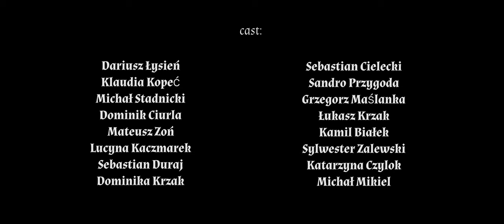MOTHYFALL - One Glance (Official Video)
Directed by Kamil Sordyl & Alex Ochman
Edited by Patryk Kogut & Alex Ochman
Filmed by Damian Gradek
Screenplay by Kamil Sordyl
Video produced by Alex Ochman

Music written by Przemysław Semla - Kamil Sordyl - Konrad Mikuszewski - Krzysztof Talik
Lyrics written by Przemysław Semla

Music realised in "FEELNGOODSTUDIO"
Produced by Remigiusz Hadka - Kamil Sordyl - Przemysław Semla - Konrad Mikuszewski

The one glance was enough
our old paths crossed again
strayed beauty dressed in shadows
saved by an ordinary man
now we cannot pretend
that this story never happened
if you run away
Our hearts stops beating again

Too many memories
Too many moments
Come and dance with me
black sky brightened by moonlight
I see the smile in your tears
in the shadow of the night
shadow of the night

I see your face in the candlelight
You are trying falling asleep
In my arms frozen time
But memories are coming back
Surrounded by a war
The magic and fire
Purple sky fall to the ground
Last hope someone is coming

Too many memories
Too many moments